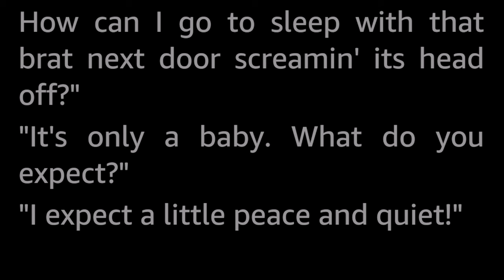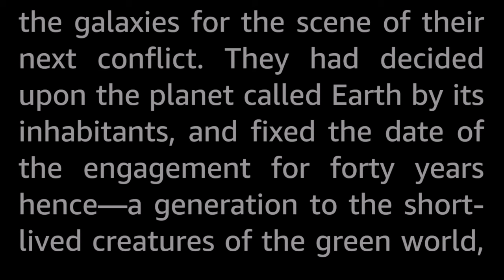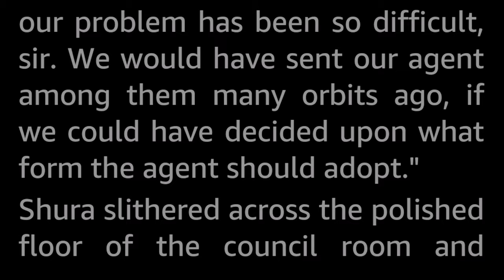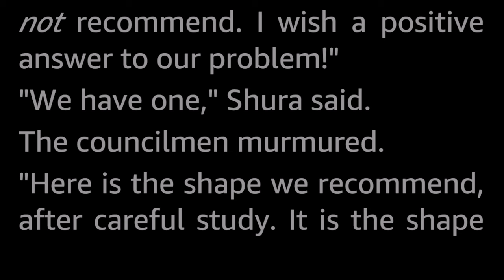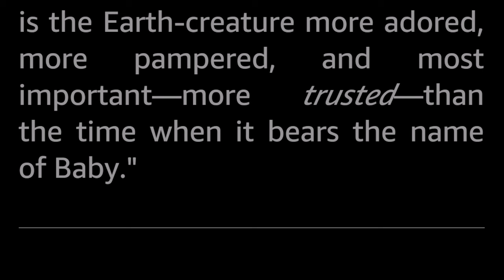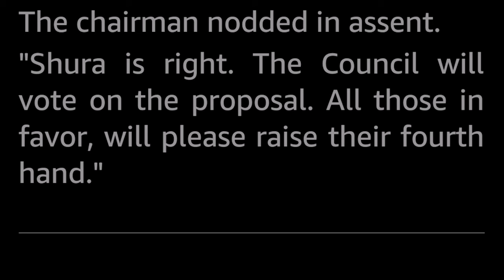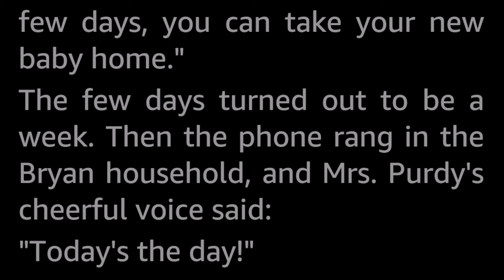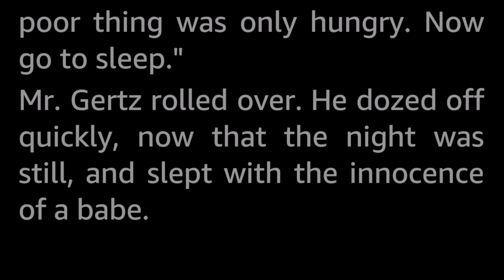Space Brat by Henry Slesar -Vintage Science Fiction Short Story Audiobook Human voice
The aliens had chosen Earth as their battleground, the battle to be fought forty years hence. Now what was needed was a way to infiltrate their agent among the Earthlings without raising suspicion...

This story is not for the faint of heart. It is either morbidly hilarious or darkly horrid.

Henry Slesar (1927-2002) published close to a hundred short stories, most of them under a whole slew of pseudonyms. He wrote mainly in the genres of Science Fiction and Mystery.